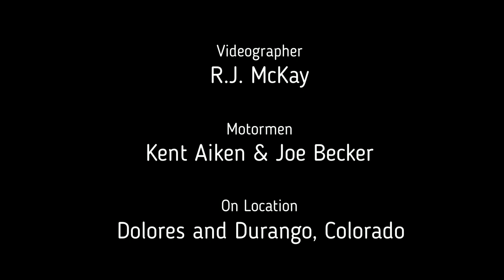Galloping Goose RGS No. 5 clips from 2018 and 2019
Just a few short clips of Galloping Goose, Rio Grande Southern No. 5, headquartered out of Dolores, Colorado and maintained and operated by the Galloping Goose Historical Society shot in August 2018 and May of 2019.  Includes some short scenes of operations from inside and the loading procedure when taken to operate on other railroads, like the Durango & Silverton Narrow Gauge RR and the Cumbres & Toltec Scenic RR.

I will post other video of RGS No. 5, but this is just some old clips that I didn't post elsewhere.